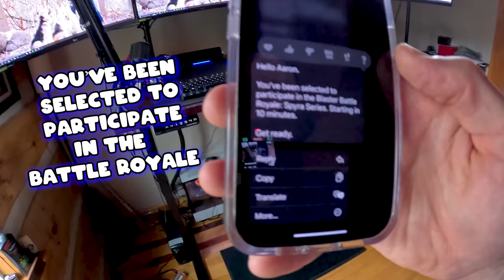The NERF WAR | SPYRA BLASTER BATTLE ROYALE begins! - Part 1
Aaron and Mitch our invited and then pulled into another world where the Blaster Battle Royale: Spyra Series is about to begin! Can they loot up and survive with their two new allies?!

SOCIALS...